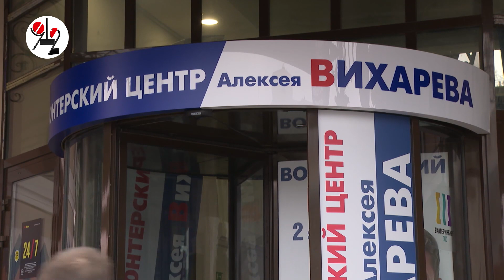Депутат открыл именной волонтёрский центр. Real video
Любая помощь населению - от гуманитарки для фронта до юридической поддержки